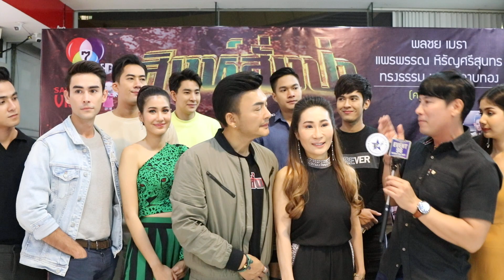มีตติ้ง"สิงห์สั่งป่า"หลุยส์-เฮส,พิ้งพลอย-ปภาวดี นำทีมนักแสดง พร้อมทีมผู้จัด ผู้กำกับ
สิงห์สั่งป่า นำโดย หลุยส์-เฮสดาร์ซัน”,“พิ้งพลอย-ปภาวดี”,“บิ๊ก-ณทรรศชัย,“มะเหมี่ยว-พรชดา”, “นัท-อติรุจ”,, “เติ้ล-ปิติพล”, “ไอซ์-นิธิศ”“โตส-อัครัช”, “ไอซ์-ณธษา”, “ฟิวส์-กิติกร”